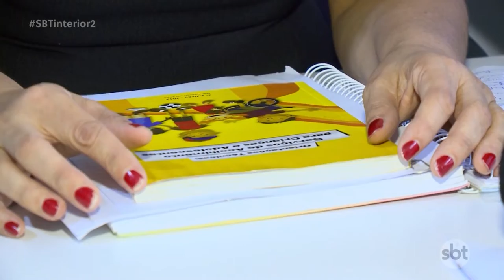Entidades assistenciais da região enfrentam queda brusca nas doações